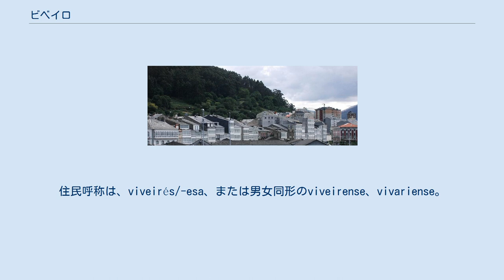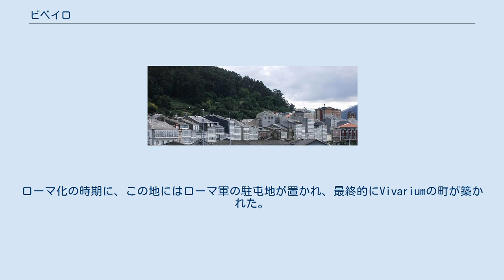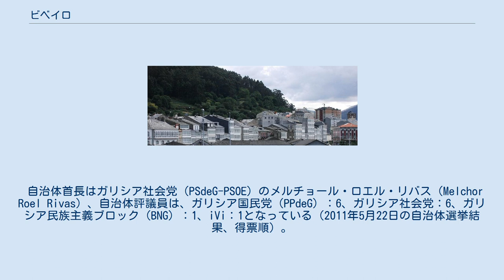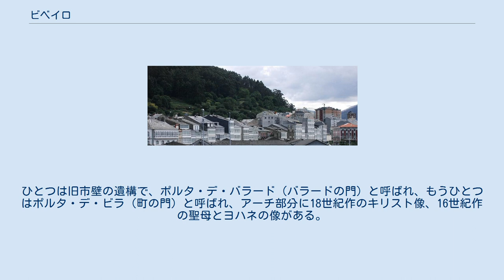ビベイロ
ビベイロ（Viveiro）は、スペイン・ガリシア州ルーゴ県のムニシピオ（基礎自治体）。
ルーゴ県ではルーゴ、モンフォルテ・デ・レモスに次いで3番目の人口規模である。
カンタブリア海に面する。
近隣の自治体と構成するコマルカ・ダ・マリーニャ・オクシデンタルの中心自治体。
ガリシア統計局によれば、2012年の人口は16,108人（2011年：16,107人、2010年：16,211人、2009年：16,238人、2006年:15,576人、2005年:15,505人、2004年:15,389人、2003年:15,379人）。
住民呼称は、viveirés/-esa、または男女同形のviveirense、vivariense。
 ビベイロはルーゴ県の北西部に位置し、コマルカ・ダ・マリーニャ・オクシデンタルに属する。
北は大西洋、カンタブリア海（リア・デ・ビベイロ）に面し、東はショーベと、南はオ・バラドウロとオウロルと、西はオ・ビセードの各自治体と接している。
自治体中心地区はビベイロ教区のビベイロ地区。
 ビベイロはビベイロ司法管轄区に属し、同管轄区の中心自治体である。
 最初にこの地に定住したのは、北西部の細長い地域に住んでいたとされる、Zoelaと呼ばれた部族である。
ローマ化の時期に、この地にはローマ軍の駐屯地が置かれ、最終的にVivariumの町が築かれた。
中世には亜麻（低地地方）、ワイン、オレンジ（イギリス）の中規模の交易センターとして栄えた。
 1810年、スペイン海軍の軍艦サンタ・マリーア・マグダレーナが激しい低気圧を避けるためにビベイロ港への入港を試み、沈没するという事故が起きた。
この悲劇は住民に強い衝撃を与え、わずかな生存者に対して食糧や衣服を配布し救援している。
コバス海岸には、この不幸な事故で亡くなった人を悼む記念碑がたてられている。
 現在、ビベイロは近隣の自治体を含めたこの地域の商業活動の中心となっている。
また、セレイロ教区にある漁港は90隻もの漁船を数え、市にとって重要な漁港であると同時に、ガリシア州の重要な漁港のひとつともなっている。
 自治体首長はガリシア社会党（PSdeG-PSOE）のメルチョール・ロエル・リバス（Melchor Roel Rivas）、自治体評議員は、ガリシア国民党（PPdeG）：6、ガリシア社会党：6、ガリシア民族主義ブロック（BNG）：1、iVi：1となっている（2011年5月22日の自治体選挙結果、得票順）。
 ポルタ・マイヨール（大きい門）、またはカルロス5世の門、あるいはポルタ・ド・カステーロ（城の門）と呼ばれる門は、1548年にビベイロを訪れた王をたたえるために建てられた。
門はプラテレスコ様式で、1942年スペインの歴史的記念物に指定された。
 また、他にも2つの門が残されている。
ひとつは旧市壁の遺構で、ポルタ・デ・バラード（バラードの門）と呼ばれ、もうひとつはポルタ・デ・ビラ（町の門）と呼ばれ、アーチ部分に18世紀作のキリスト像、16世紀作の聖母とヨハネの像がある。
この門にはERA MCCLV IN TEMPOR AFという碑文が残されており、1217年に建設されたと思われる。
 ビベイロは12の教区に分けられる。